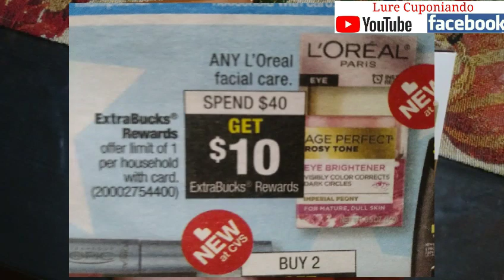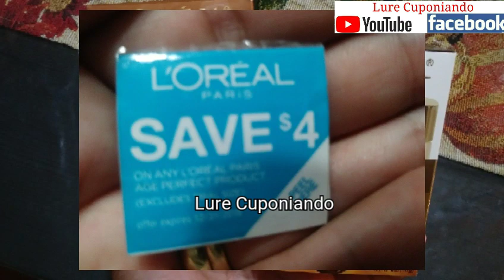CVS... Loreal Facial Care a buen precio ➡ 6/30/19 - 7/6/19